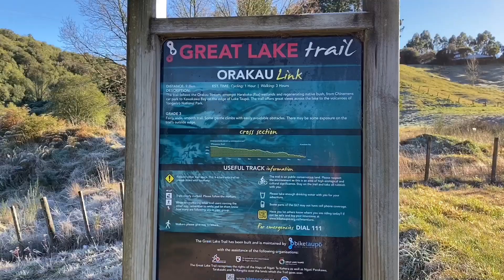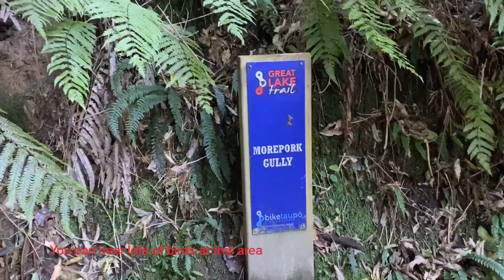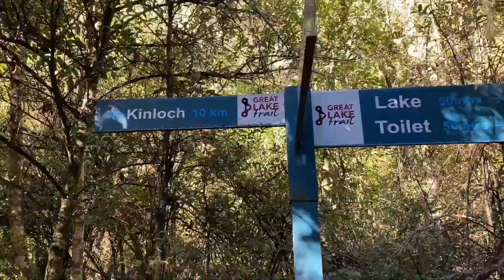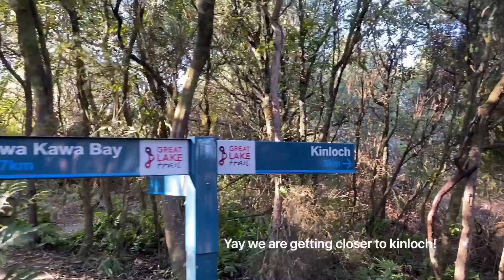Great lake trail from Okarau to Kinloch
Our hiking adventures Okarau……K2K track